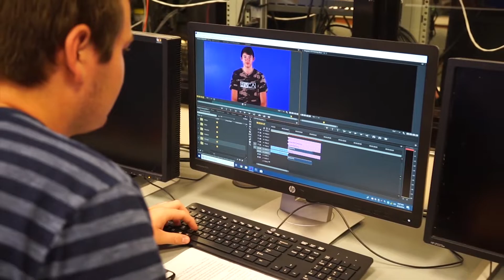CTV Morning Show | 3.13.19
FCA members, don't forget to turn in your school business packets for the Colson Elementary field trip by today. Turn them into to Coach Kelly & remember that the first 20 students to turn in their packets will get to go.

Join us tomorrow night for the annual talent show!  The show will begin at 6pm and tickets will be sold for $5 at the door.  You won't want to miss this year's talent!

Do you want to go to Prom but don’t have the money for a suit or dress? On March 30th, from 10am—2pm, you can chose a FREE  dress or suit  in exchange for pledging to not drink and drive on Prom night. The address of the Prom dress and suit exchange is  2815 E Henry Ave B-1. See Student Affairs or the flyers around school for more information.

Students - now is the time to let your voice be heard.  Use the QR code that is posted throughout the school and take the 2019 student survey.

There are only a couple of weeks left to buy yearbooks. Yearbooks are on sale for $80 at  yearbookordercenter.com. To find your yearbook, use code 10629 or just search for Strawberry Crest High School. Better get your yearbook while you can. See Ms. Shoun in 125 for more information.

Seniors, send your baby or toddler pictures in now for the Senior slide show.